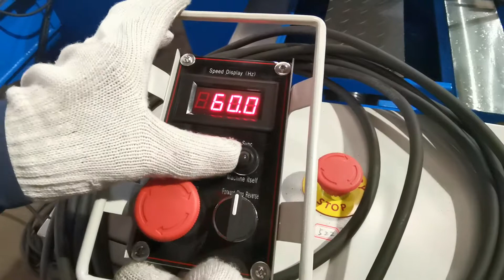Pipe welding roller 100T travel adjust type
Pipe welding roller 100T travel adjust type with lead screw adjust type work test,